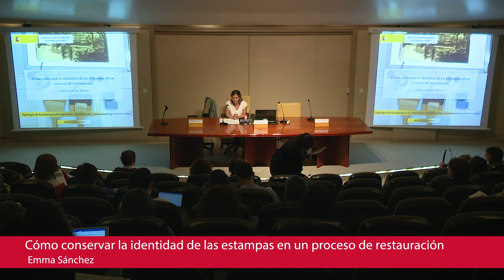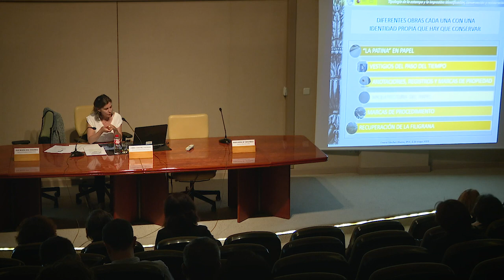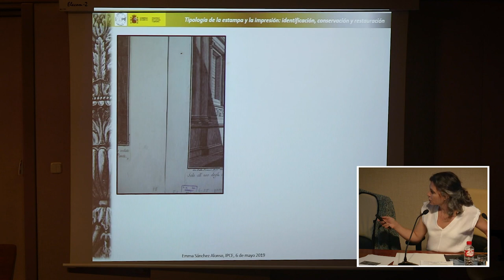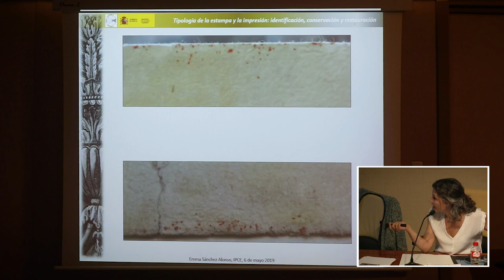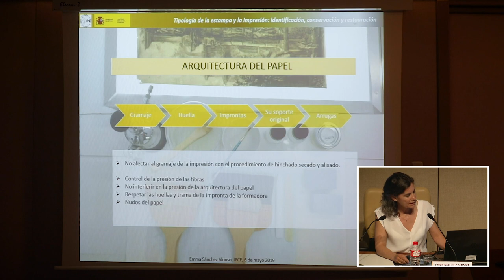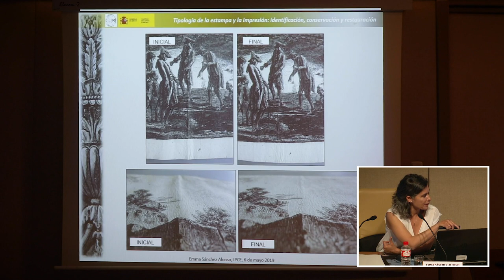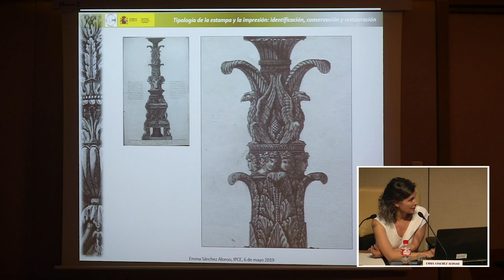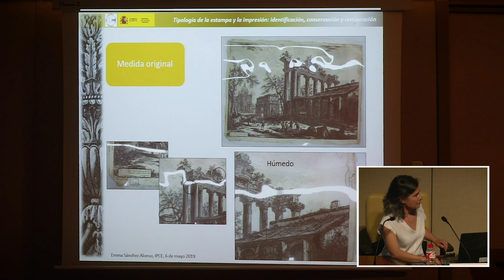Cómo conservar la identidad de las estampas en un proceso de restauración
Conferenciante: Emma Sánchez Alonso.
La restauradora de documento gráfico del IPCE, Emma Sánchez Alonso, centró la quinta conferencia en ‘Cómo conservar la identidad de las estampas en un proceso de restauración’.